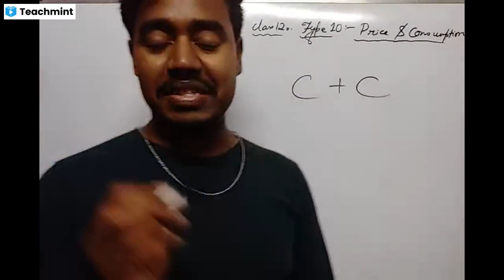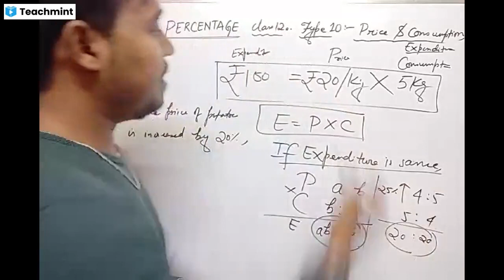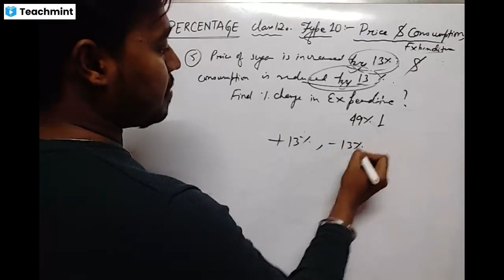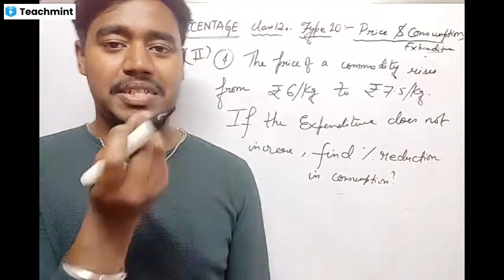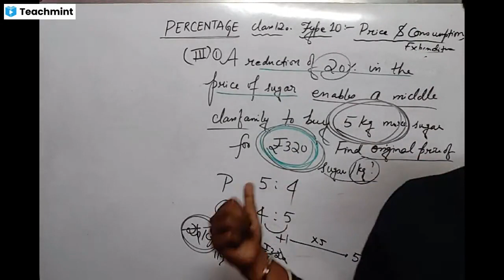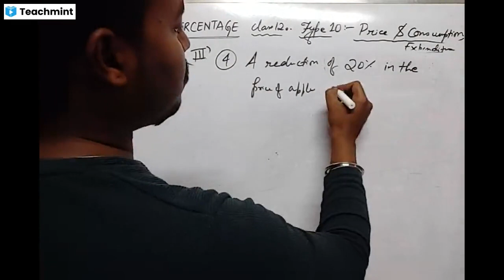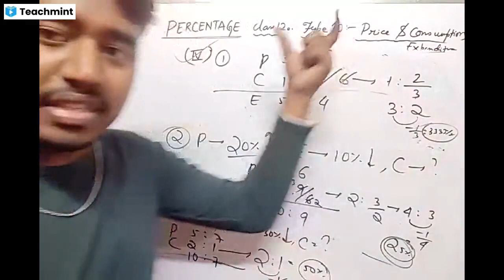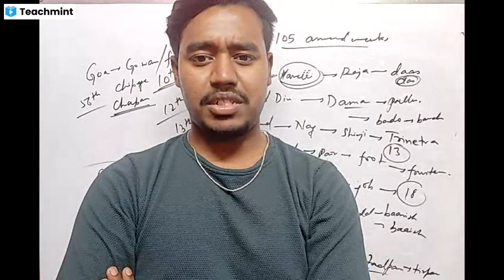Percentage% Class12🔥Type10- PRICE & CONSUMPTION(1 Class मे खतम🤗) by ARYAN KUMAR(Auditor CAG)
KIRAN MATHS 11,500+ BOOK🔥
KIRAN SSC ENGLISH CHAPTER-WISE 16,500+ PYQS
Word power made easy
Blackbook of English vocabulary
Arihant SP Bakshi